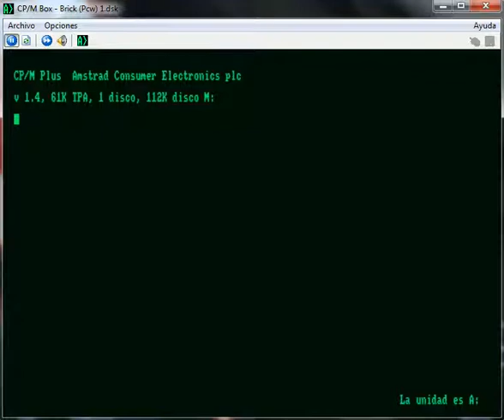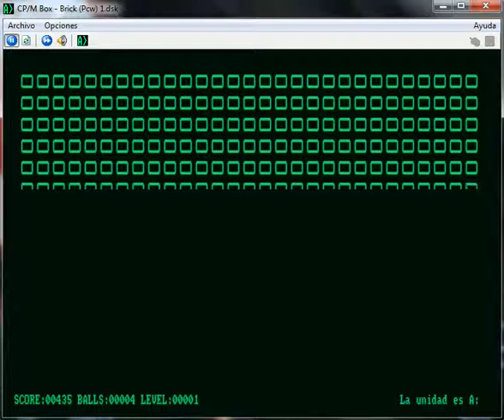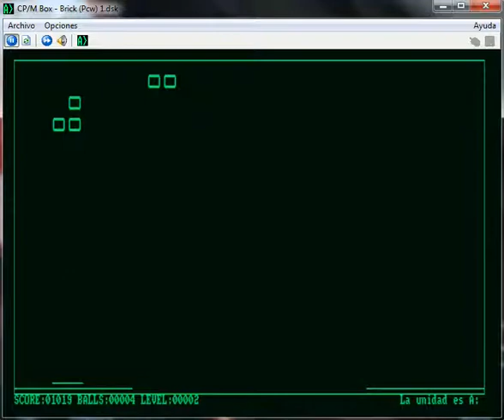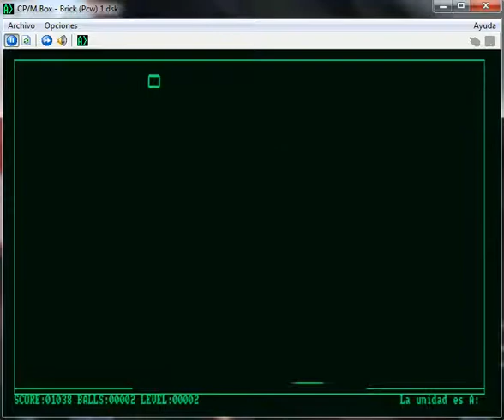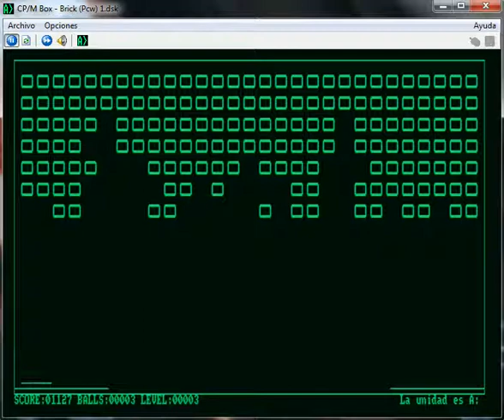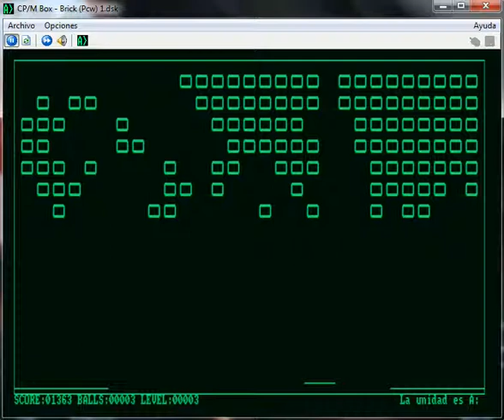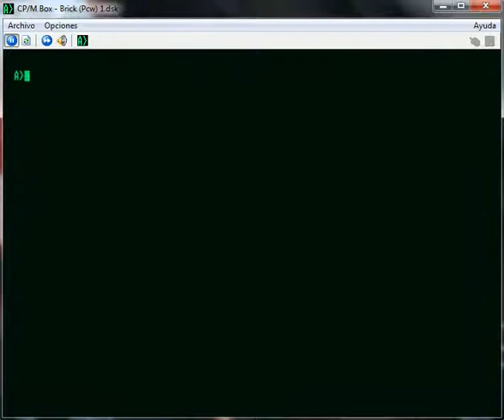Brick - Amstrad PCW - emulador CP-M Box 1.6.2 B - testeado en Windows 7 x64